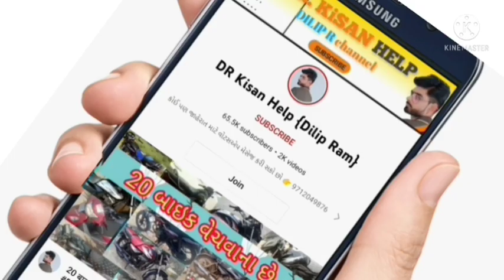6 ટ્રેકટર વેચવાના છે, mahindra, mesi, Eicher, Sonalika trector vechvana chhe,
6 ટ્રેકટર વેચવાના છે, mahindra, mesi, Eicher, Sonalika trector vechvana chhe, @DRKisanHelp_DilipRam

DR_Kisan_Help_{Dilip_R}
DR_kisan_help{Dilip_R}
 juna tecter vesvana,
Purana tractor Bazar,
 le ves,
tractor price,